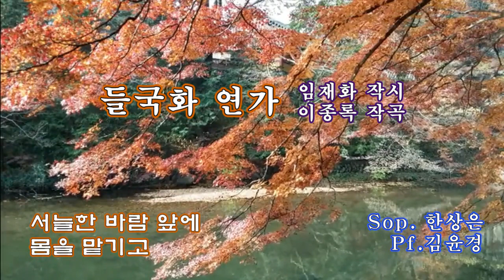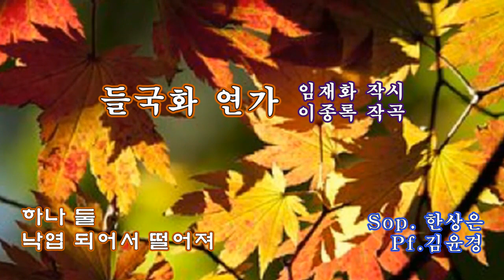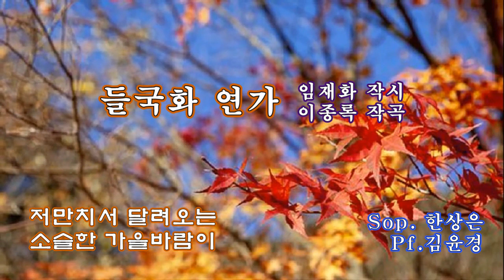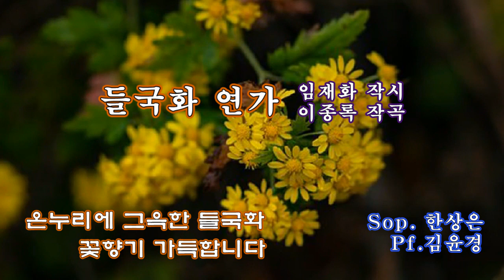들국화 연가 (임재화 시, 이종록 작곡) Sop.한상은 Pf.김윤경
작곡가 이종록 (전북대 명예교수) 작곡 38집 수록 (2020. 02)

*  작시자 : 임재화

(사)창작문학예술인협의회
대한문인협회 대전 충청지회 감사
글벗문학회 부회장
샘터문인협회 자문위원
어울림 2음반 CD 출반 참여 (호숫가에서 작시)
한국 문학 공로상, 베스트셀러작가상 2회 수상,
한국문학 예술인 금상 수상
저서 : 제1시집 『대숲에서』출간, 제2시집 『들국화 연가』출간

*  작곡가 : 이종록

- 서울음대 작곡과 졸업
- 중앙대 대학원 졸업
- 전북대학교 명예교수

소프라노 한상은

서울대 음대 성악과 졸업
독일 드레스덴국립음대 석사 및 최고연주자 과정 졸업
KBS클래식 오딧세이, 아르테TV 방송 출연
서울시립오페라단 및 다수 오페라단 오페라 주역 출연 및 오라토리오 솔리스트 출연
충북, 충남도립, 청주시향, 경기도립,프라임필 등 다수 오케스트라 협연 및 다수 음악회 출연
전)서울대, 한국교원대, 나사렛대, 충북예고 출강 역임
현)충남대, 공주교대, 예원, 서울예고, 선화예중고, 계원예고, 충남예고 출강

Accompanist 김윤경

서울예고 졸업
연세대 음대 기악과 졸업
쾰른 국립음대 대학원 졸업
하이델베르그 - 만하임국립음대 대학원 졸업
서울교대, 영재음악원, 원주대, 한양신학대 출강, 가천대 객원교수